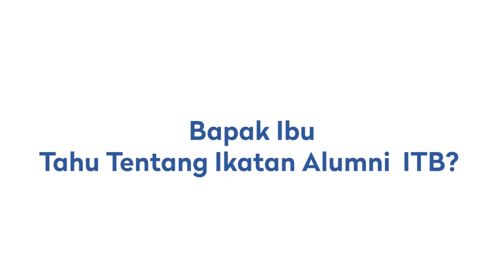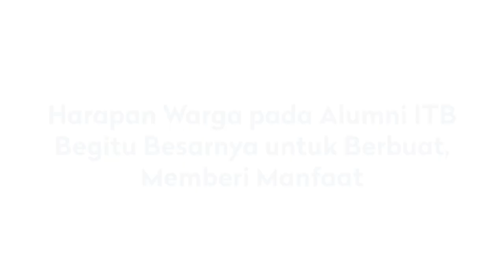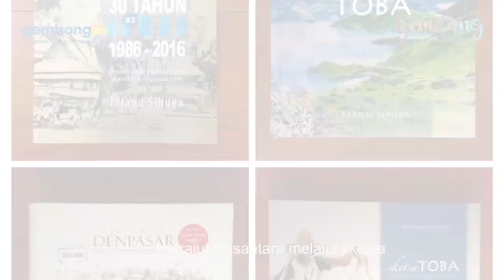IA ITB Dimata Masyarakat | Gembong Primadjaya | Testimoni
Halo Alumni ITB!

Tahukah kamu, Ikatan Alumni ITB ternyata sudah dikenal oleh Masyarakat Luas loh. Inilah pendapat masyarakat mengenai IA ITB.

Selain itu, simak juga bagaimana sosok Gembong Primadjaya dimata orang-orang terdekatnya, berikut ini adalah testimoni dari mereka, selamat menonton.

Help desk Support :
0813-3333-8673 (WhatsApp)